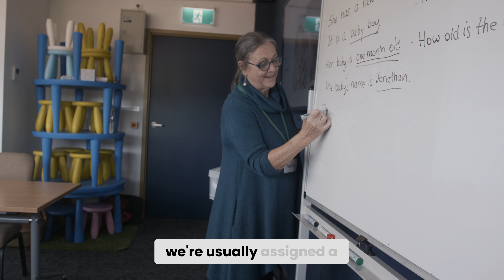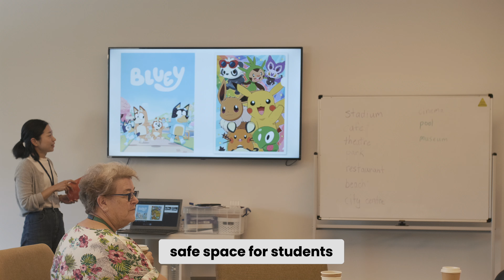Hills English (ESL)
Discover the heart of our ESL (English as a Second Language) ministry at Hills Church in this inspiring video. Hear firsthand from students and teachers as they share how learning English has transformed their lives in Australia. More than just language skills, our ESL program fosters lasting friendships and a sense of belonging within our vibrant community. Whether you’re looking to improve your English or connect with others, our ESL ministry is here to support and welcome you. Join us and be part of something special!